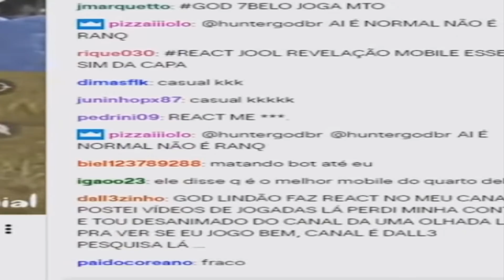Emulador Subestimado 😥🖥️ Free Fire Highlights